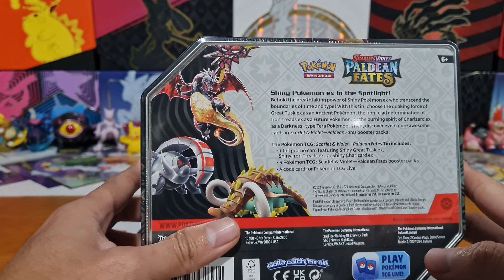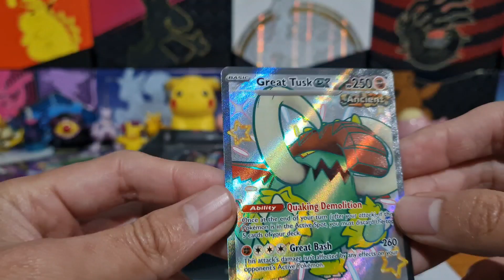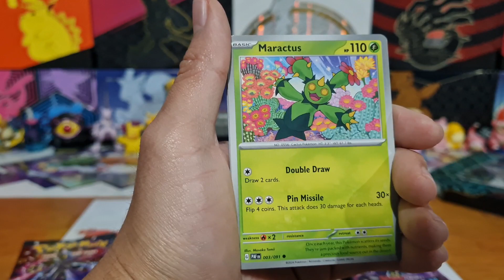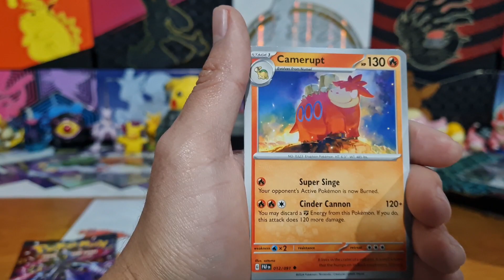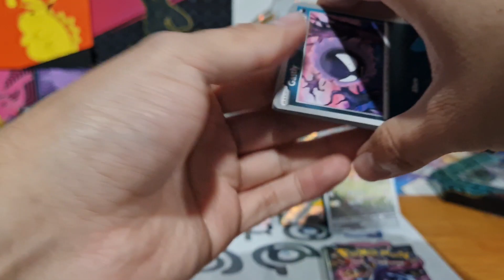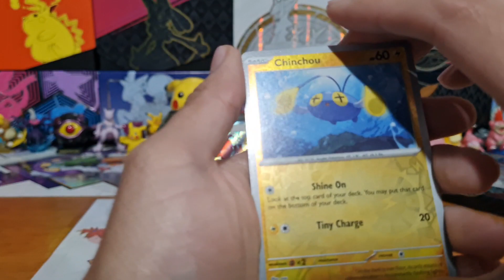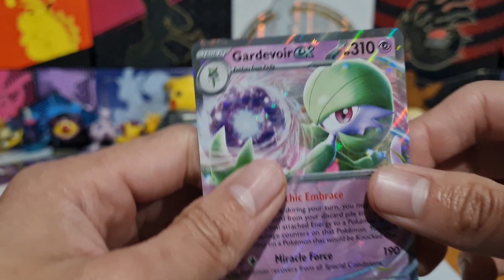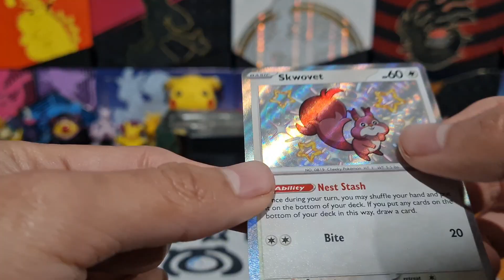Apertura Paldean Fates Great Tusk Tin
Hola! 🙂 en esta ocasión vamos a iniciar las aperturas del set Paldean Fates con esta latita inspirada en el Pokémon Great Tusk 🦣

Espero que las próximas aperturas también estén llenas de sorpresas.